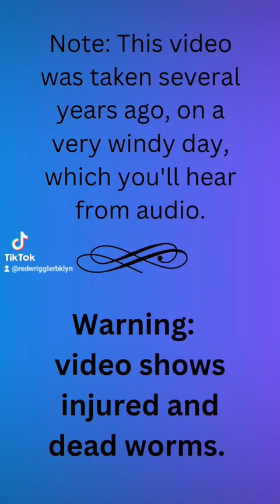Global Worming Ep. 79 "After the Storm"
Any survivors? @RedWrigglerBklyn